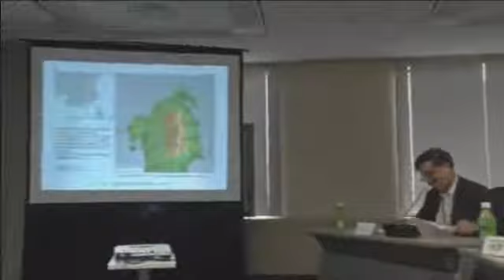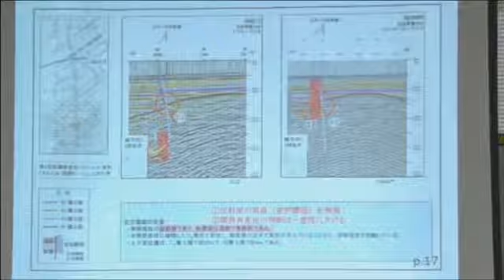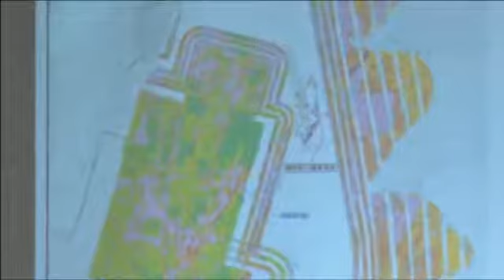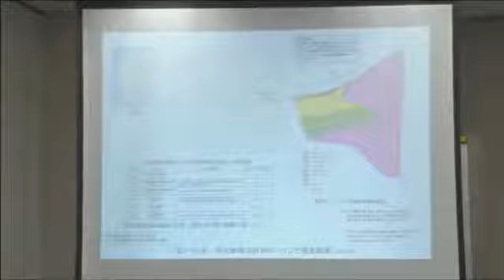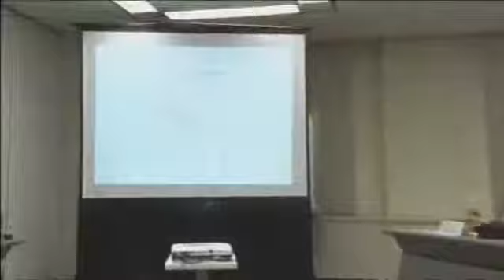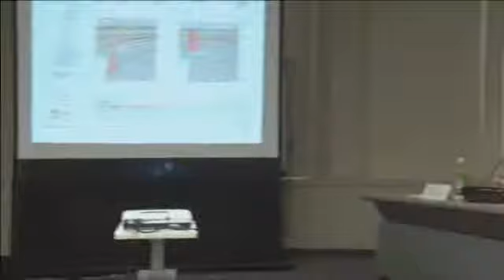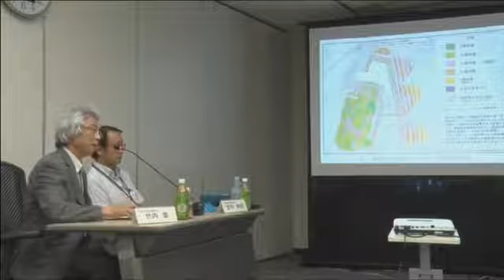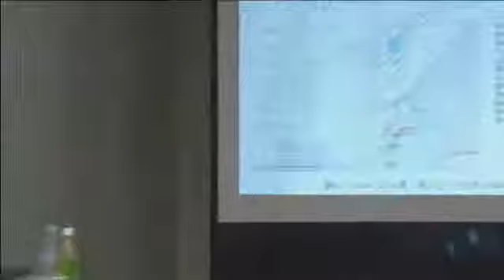第5回高速増殖原型炉もんじゅ敷地内破砕帯の調査に関する有識者会合(平成28年07月04日)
※一部映像が飛んでいる箇所がありましたので全編の録画を投稿しました。

平成28年07月04日開催、第5回高速増殖原型炉もんじゅ敷地内破砕帯の調査に関する有識者会合を公開いたします。

■開催概要
開催概要、議題、配布資料等は以下のリンクからご覧ください。

原子力規制委員会ホームページ